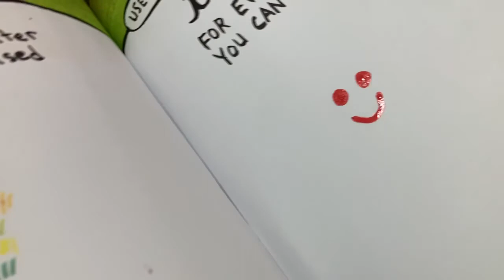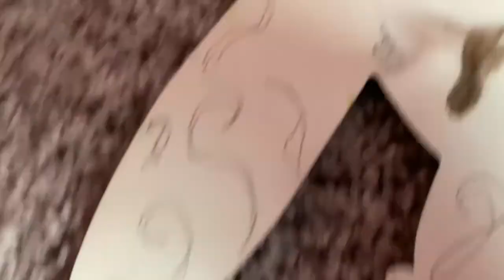Painting on a Wood Bunny | Paint and Chill with Me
Sit back and enjoy as I paint a wood bunny (Easter edition).  Baby bunny Cheerio and Squiggles judge my art at the end! To see more baby bunnies go and cheek out Sweet & Sinister

My entry for snowy100dtiys is at the end of the video.

Sound from Zapsplat.com  -  They are amazing!